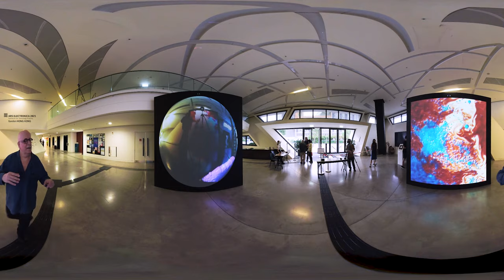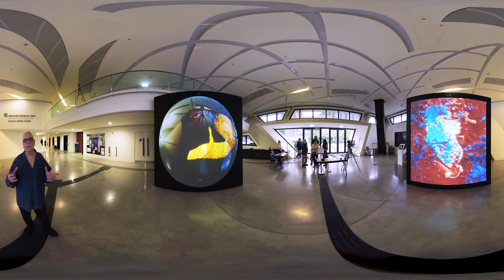Introduction to DïaloG, interactive installation by Refik Anadol and Maurice Benayoun (360 video)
With Refik Anadol, we did “DïaloG” for MindSpaces S+T+Arts collaborative research project. 2 strangers, aliens, immigrants, land in the public space, trying to understand the world around them, the people, so different, and eventually, they try to understand each other. This version of the installation was presented in June 2021 during the Art Machine conference/show organized by the School of Creative Media, CityU Hong Kong, curated by Tobias Klein.